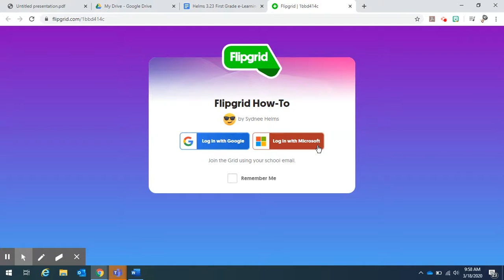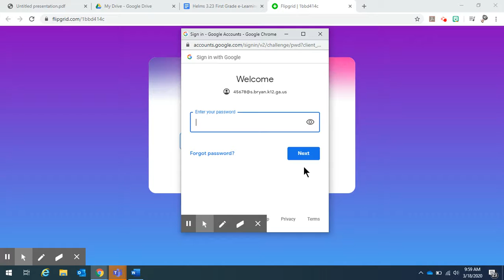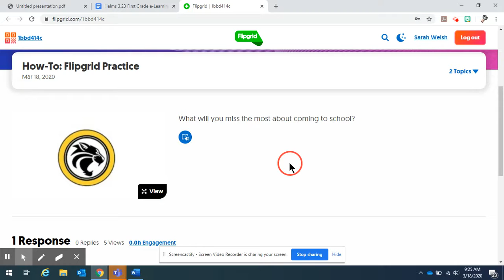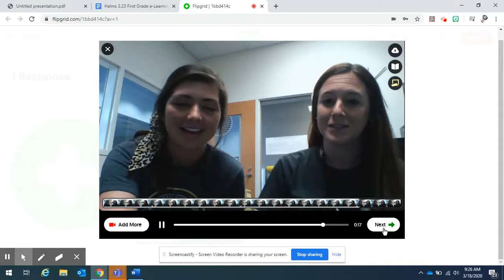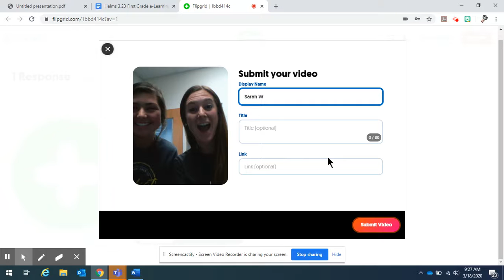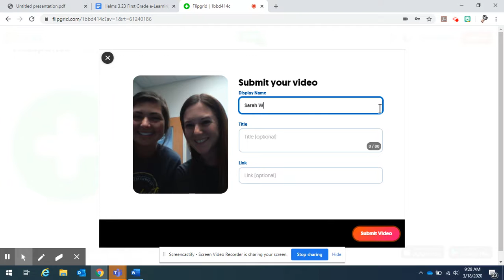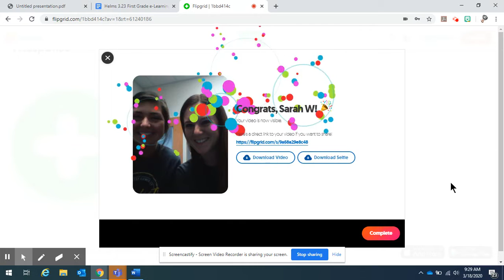FlipGrid How to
Learn how to log into Flipgrid.